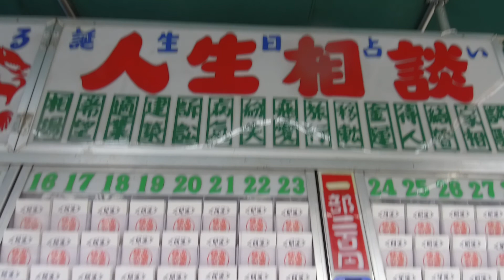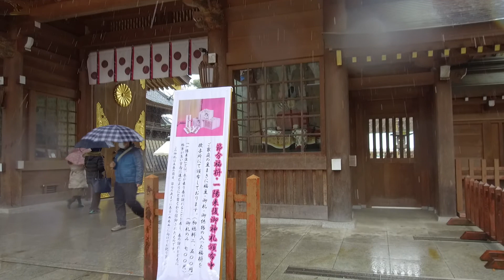Walking in the Rain Tokyo Japan (ASMR) January 18 2020